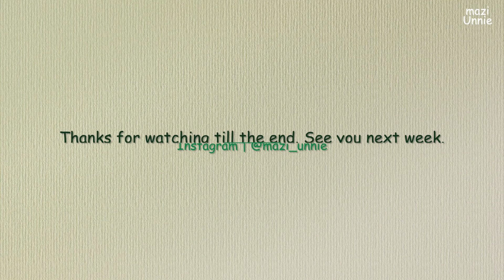나만 알기 아까운 삶의질 90배 상승하는 추천템 5가지 / 온 집안에 필요한 청소템 이 영상 하나로 끝! 삶의질 로켓상승템 / 품절될까 쟁여놓는 절대 실패없는 청소 살림 꿀템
안녕하세요.
옆집언니 마지입니다🧡
여름 습기에 축축하고 끈적한 집안을
뽀송하게 청소하고 정돈하는 일상을
담아보았습니다.
여러분들의 시간은 중요하니까
큰 노력없이 간편하게 할수 있는
청소템 딱 필요한 5가지만 추천드릴게요.

오늘도 소중한 시간 저와 함께 해주셔서 감사합니다.

⏰Time Line
00:00  인트로
00:46  아스토니쉬 바닥클리너
            끈적한 거실 바닥청소법
02:23  쓰리잘비 빗자루
03:22  홈스타 욕실청소용클리너
            곰팡이,찌든때,물자국 간단 청소법
04:23  무인양품 욕실용 브러쉬
04:33  무인양품 빗자루
            현관 간단 청소법
05:42  아웃트로

📌  CC 눌러서 자막 설정 가능하세요.
📌  영상 품질을 1080p로 설정하시면, 보다 선명한 화면으로 시청 가능합니다.
📌  다음  영상도 많은 기대 부탁드립니다.

        감사합니다.